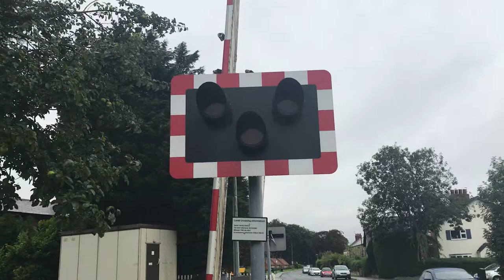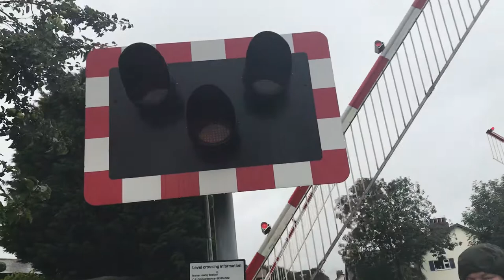Haxby Station Level Crossing. York (14.08.2019)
I went to see a new train called a Zoomer, which at the moment is not to use as it is still being tested, my own trailer will be coming out sometime! Anyway, Enjoy the new train coming through Haxby from Scarborough!